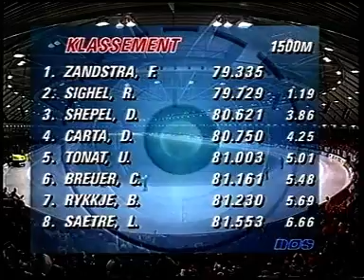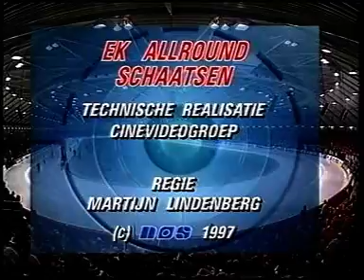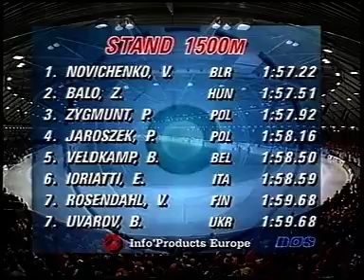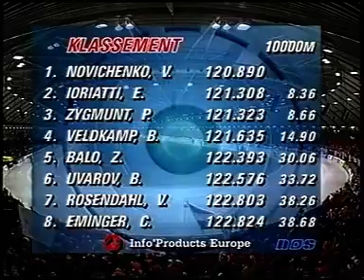EM 1997 HERENVEEN DEL 3